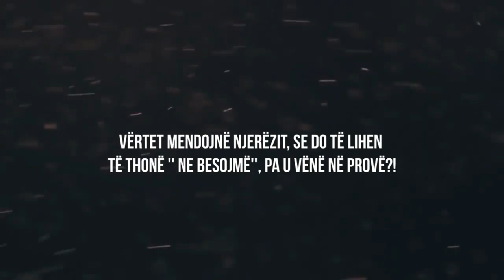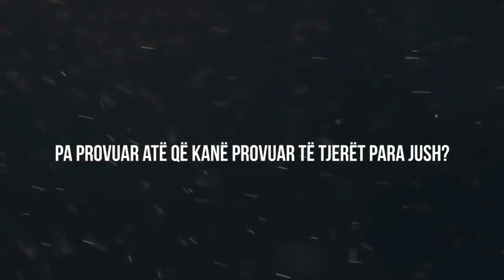Pse jeta është plot vuajtje?